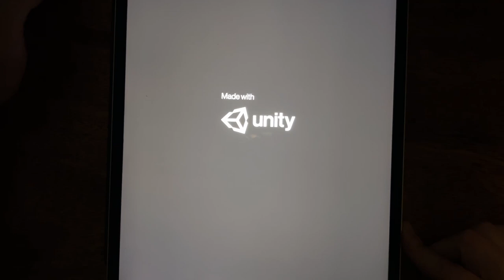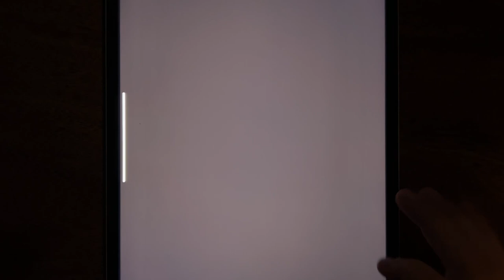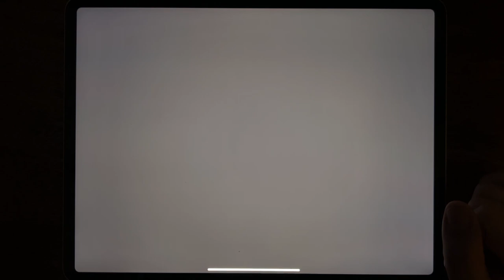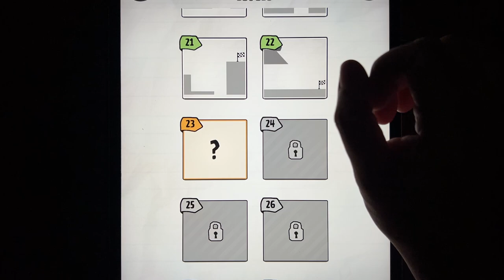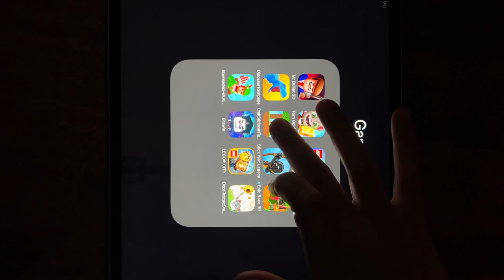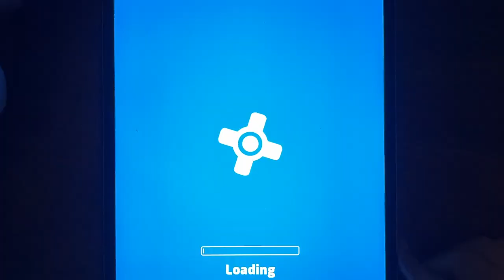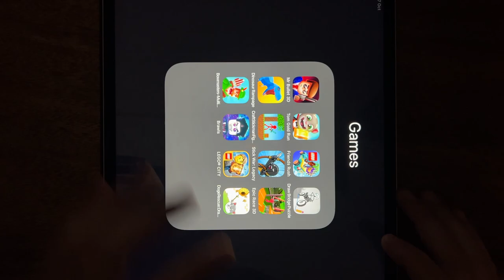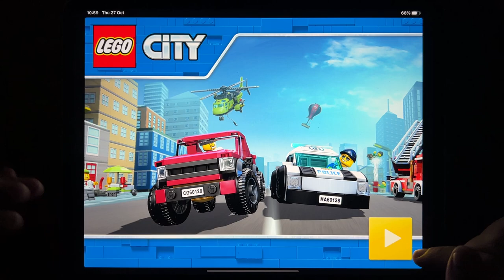Mr Bullet 3D, Tom Gold Run, Friends Rush, Draw Bridge Puzzle, Dinosaur Rampage, Craft Stickman Fight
Mr Bullet 3D, Tom Gold Run, Friends Rush, Draw Bridge Puzzle, Dinosaur Rampage, Craft Stickman Fight, Stick War: Legacy, Epic Race 3D, Bowmasters, Brawls, LEGO CITy, Doge Rescue